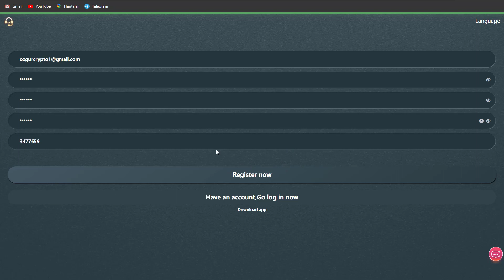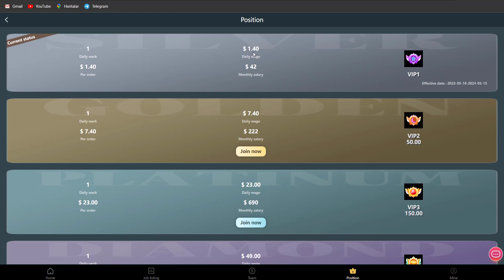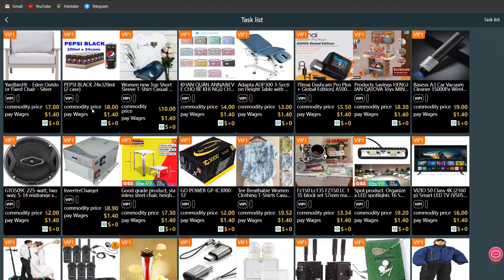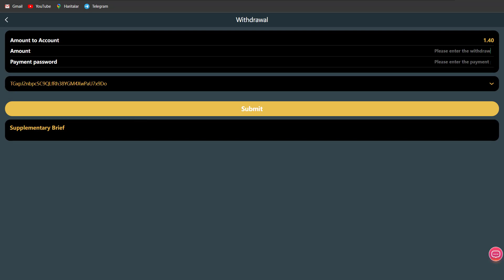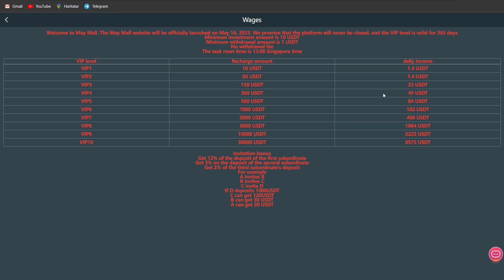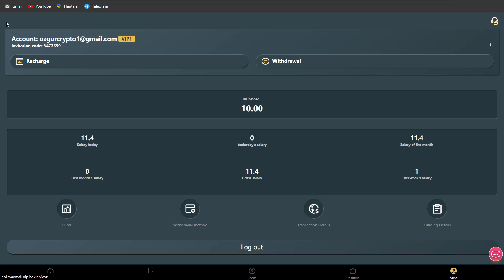USDT KAZANÇ EARNİNG USDT PLATFORM !! EARN DAİLY USDT !! HOW TO GET USDT FOR FREE PLATFORM REVIEW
Users recharge USDT to become shareholders of the May Mall website and receive daily dividends.
Minimum investment amount is 10 USDT
The task reset time is 13:00 Singapore time

(Level 1: invest 10 USDT), withdraw 1.4 USDT every day
(Level 2: invest 50 USDT), withdraw 7.4 USDT every day
(Level 3: invest 150 USDT), withdraw 23 USDT every day
(Level 4: invest 300 USDT), withdraw 49 USDT every day
(Level 5: Invest 500 USDT), withdraw 84 USDT every day
(Level 6: Invest 1000 USDT), withdraw 182 USDT every day
(Level 7: Invest 2000 USDT), withdraw 400 USDT every day
(Level 8: Invest 5000 USDT), withdraw 1064 USDT every day
(Level 9: Invest 10000 USDT), withdraw 2222 USDT every day
(Level 10: Invest 30,000 USDT), withdraw 8,575 USDT every day

invitation bonus
Get 12% of the deposit of the first subordinate
Get 3% on the deposit of the second subordinate
Get 2% of the third subordinate's deposit
For example
[Accumulated team daily three-level subordinates total recharge amount reward cash USDT]
1: The team recharges 500 USDT daily and rewards 15 USDT
2: The team recharges 1,000 USDT daily and rewards 30 USDT
3: The team recharges 5,000 USDT daily and rewards 150 USDT
4: The team will recharge 10,000 USDT daily and reward 300 USDT
5: The team's total daily recharge is 50,000 USDT, and the reward is 1,000 USDT
6: The total daily recharge of the team is 100,000 USDT, and the reward is 3,000 USDT
Note: The daily reset time is 13:00 Singapore time, apply for the team top-up reward of the previous day. If you meet the conditions, please contact customer service as soon as possible to claim the reward. Missed time will be considered an invalid waiver and your team will need to resume the daily 24 hour count.

make money at home
easy money
earn dollars for free
2023Earn USDT
Latest USDT mall
#2023 Free Mall
Invest to earn USDT
Invest in USDT mall

"The mall authorizes all promoters to share on major platforms, not limited to any platform!"
Everyone can earn money by promoting money making apps. . It can be promoted on any social software to get more income and invite relatives and friends to register. CREATE YOUR OWN TEAM 💰Most Trusted Money Making App Best USDT Money Making App.

earn usdt
usdt
mining